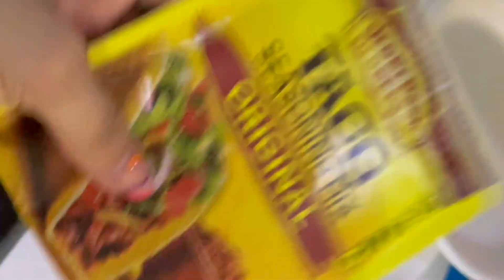EN CASA TENGO UNA MINI NATTI NATASHA!?!?!?!👼🏻🥰🥰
Diferentes días un poco de todo en mi día a día..Y en unos de esos días estuve con mi mini natti❤️😂